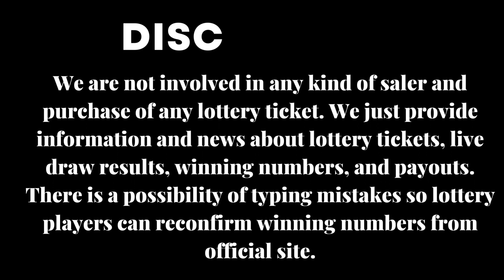Mega Millions Next Draw EST May 30, 2023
Today 30 May 2023, Find here uploaded Mega Millions Lottery Results, Top payouts, and winning numbers for today and past 30 days in this video.

The Multi State Lottery Association (MUSL) releases Mega Millions May 30 2023, results for today Tuesday. The Multi-State Lottery always conducts Mega-Millions live drawings Tuesday, & Friday at 11:00 p.m., CT.

Check here past 30 days Mega Millions Lottery results history.